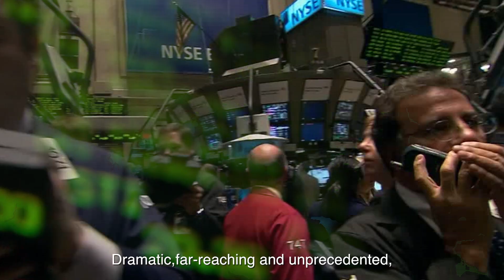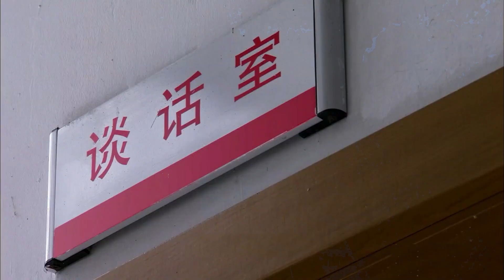To tell China’s story well and make China’s voice heard in Voice of China